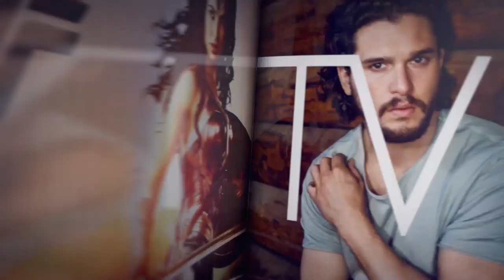'Spin City' Star Richard Kind Looks Back On 'Inside Out', 'Brockmire' & More | Entertainment Weekly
The always hilarious (and kind) Richard Kind swings by Couch Surfing this week to talk about some of his classic TV and film roles, including ‘Spin City,’ ‘A Serious Man,’ and ‘Inside Out,’ and his latest role, a stint on IFC’s ‘Brockmire.’